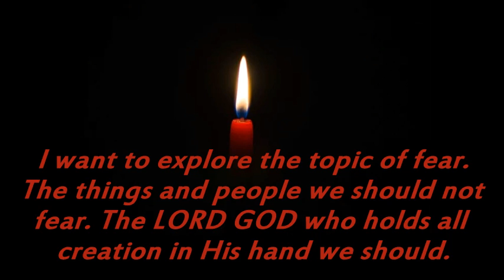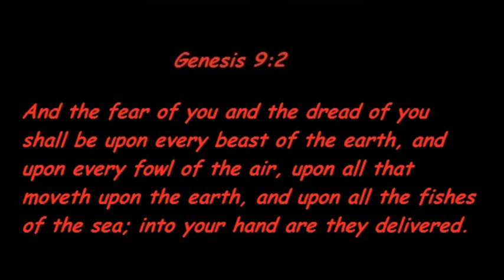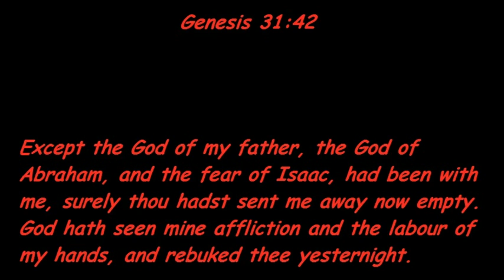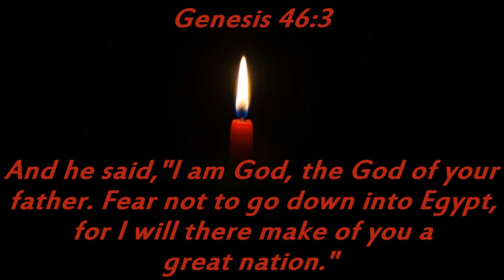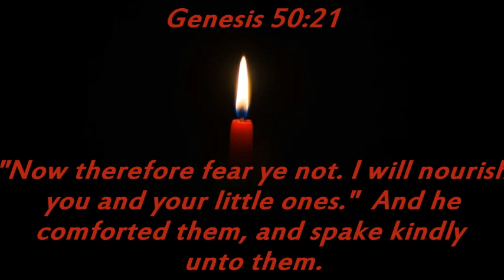The Knowledge of Fear (Part 1)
Stay Safe, Stay Ready! All Glory to the Father! In Jesus Name!